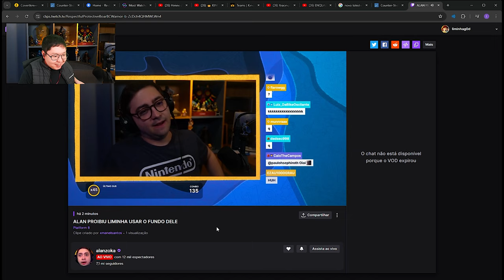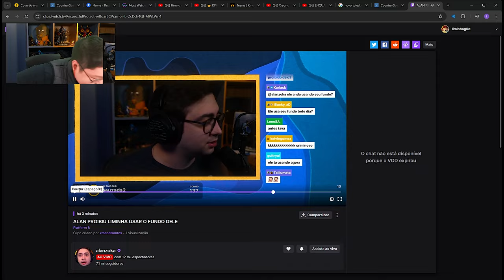OS MOMENTOS MAIS ENGRAÇADOS DAS LIVES!! (Gaules, Liminha, BT, Kng, Mch) (#5)